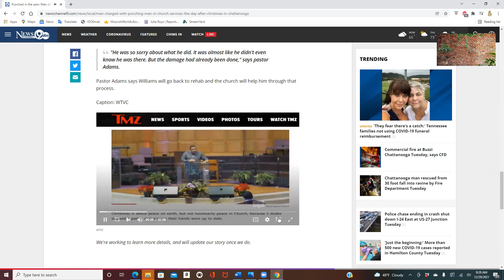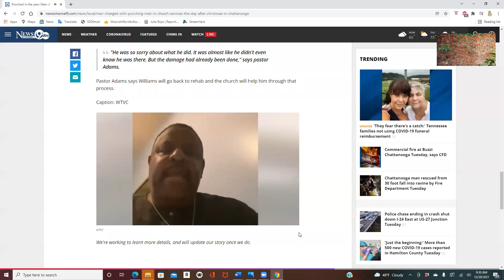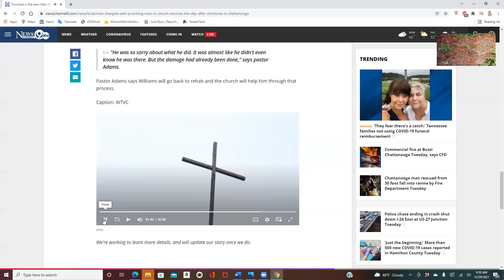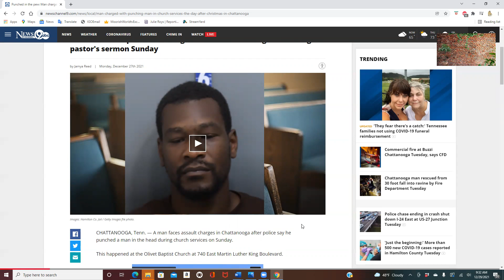Olivet Baptist Church man attacked in church by Marcus Trammell Williams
What's going on in Chattanooga?  As their pastor, Kevin Adams was preaching at Olivet Baptist Church , video caught Marcus Trammell Williams walking up and attacking a member on the front row.  Church attacks are on the rise. How can we stop God's house from being disrespected?